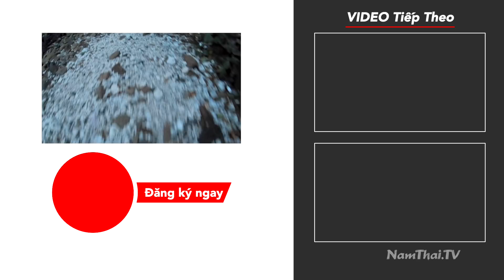Xem tàu đánh cá ngay sát đất liền khi leo Hòn Sụn ngắm Hòn Yến, Phú Yên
Là một địa điểm du lịch cực hot ở Phú Yên, đến với Hòn Yến các bạn nhớ lên lên đỉnh của Hòn Sụn để ngắm cảnh những đoàn tàu đánh cá hỗ trợ nhau giăng lưới thu hoạnh cá tôm nhé!

Danh sách phát 200 video - 150 ngày độc hành khám phá 63 tỉnh thành Việt Nam

Cảm ơn các bạn đã ủng hộ và đón xem video của Thái và Ngọc

© Bản quyền thuộc về Thái và Ngọc